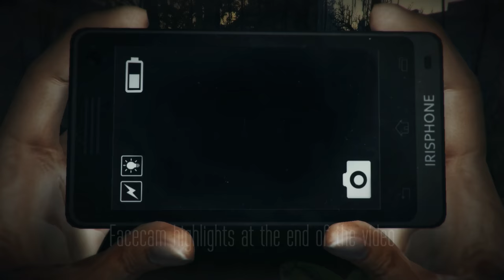ROOM 101 - Let's Play DreadOut Keepers Of The Dark Part 2 | Game Walkthrough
The Death Gaze / Dark Sewer / Tatapan Kematian / Kami.
Don't look in her eyes!

DreadOut : Keepers of the Dark is a new standalone horror game that takes place in the DreadOut universe. In this missing chapter, you will help Linda face the challenges of the DreadOut world with even more dangers lurking within.

Follow the event in which Linda was transported by The Mysterious Lady in Red into The Mirror Realm. A portal of worlds that connects it to 8 haunted dominions where 13+ horrific ghosts are ready to greet her in the most terrifying way possible. They will stop at nothing to thwart your main objective: To survive!

So, get your smart phone and SLR camera ready and choose your path wisely. The doors you open will decide the outcome of Linda's fate.

Game Features

Battle against 13+ specially designed ghosts originated from the twisted minds of our beloved backers, meticulously implemented into the DreadOut universe.
Work your way through 8+ supernatural realms in a nonlinear fashion.
2 brand new levels previously unincluded in DreadOut.
Solve mysterious puzzles obstructing Linda’s escape to liberation.
Explore in third person view and battle in first person view.
Find out more about Linda’s journey and dive deeper into DreadOut’s grand scheme of things.
New storyline that will shed some light into Linda’s mysterious journey.